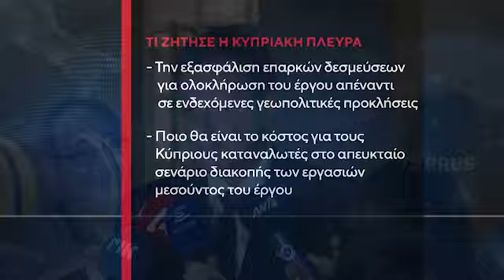Χωρίς φως στο τούνελ: Σκληρές διαπραγματεύσεις και όλα ανοικτά για τον GSI